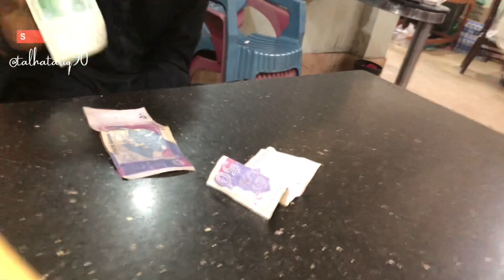Aj humna kara photoshoot😍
Photoshoot scene 😍